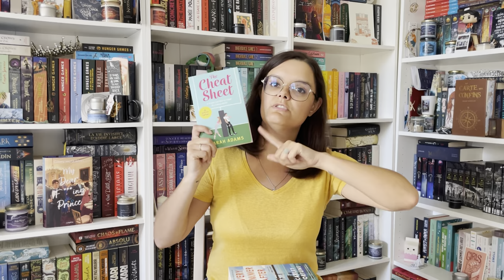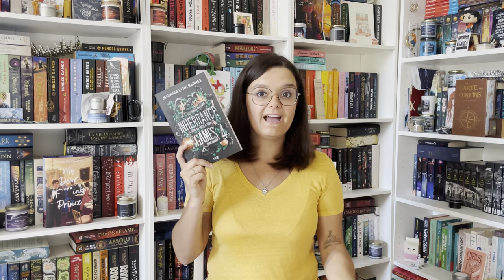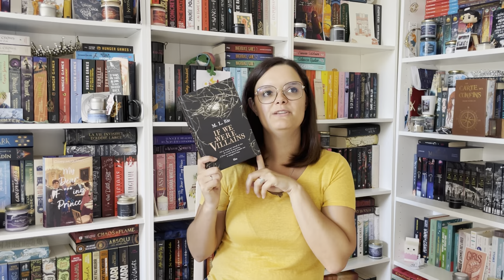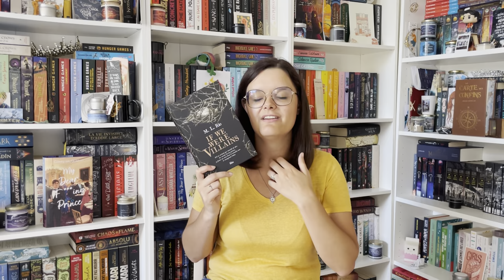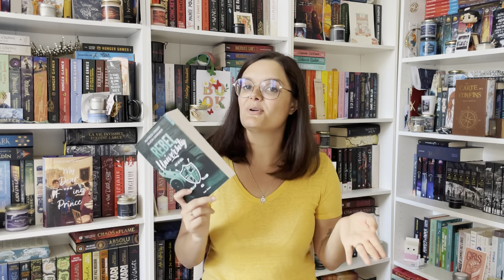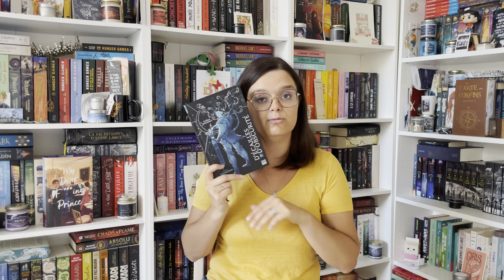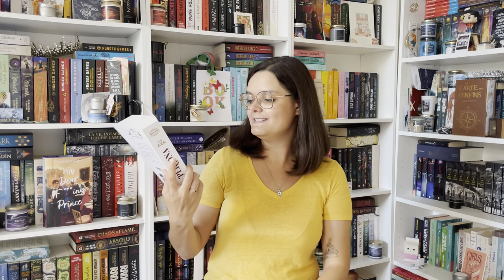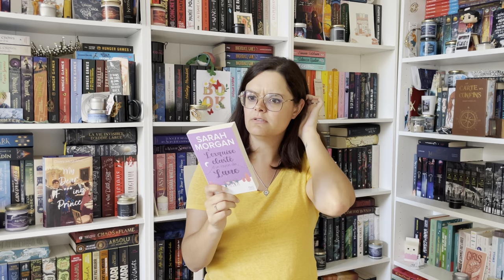Accrochez-vous pour le bilan lecture de septembre 2023... parce que j'ai BEAUCOUP lu ! 📚🙊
C’est l’heure du bilan complet de mes lectures du mois de septembre !
xoxo,
Marie

Les livres dont je parle :
- 01:48 The long game, d’Elena Armas (VO)
- 01:50 The Cheat Sheet, de Sarah Adams (VO)
- 01:59 Every Summer after, de Carley Fortune (VO)
- 02:05 A good girl’s guide to murder, d’Holly Jackson (VO)
- 02:23 Ce royaume tissé, de Taereh Mafi
- 02:26 My Lady Jane, de Cynthia Hand, Brodi Ashton et Jodi Meadows
- 02:34 The Curse of Saint, de Kate Dramis
- 02:44 Divine Rivals, de Rebecca Ross (VO)
- 03:18 Better than the movie, de Lynn Painter (VO)
- 04:46 La librairie Morisaki, de Satoshi Yagisawa
- 06:53 Inheritance Games 4, de Jennifer Lynn Barnes
- 09:29 If we were villains, de M.L Rio
- 12:56 Mortels, d’Erin Jade Lange
- 14:44 Ce qui nous consomme #1, de Kentin Jarno
- 17:01 Ces choses qu’on laisse, de Lucy Score
- 19:28 La dernière Amazone, d’Estelle Faye
- 20:51 Rebel University, tome 1, d’Alfreda Enwy & Alicia Garnier
- 22:35 D’écailles et d’obscurité, de Gaëlle Maumont
- 24:32 La fille renard et la merveilleuse boutique sur pattes, d’Andy Saga
- 26:00 Projet Bluebird, de Sharon Cameron
- 27:49 Tant que fleuriront les citronniers, de Zoulfa Katouh
- 29:50 Persona t2, de Ielenna
- 31:48 The fascinators, d’Andrew Eliopulos
- 33:00 L’exquise clarté d’un rayon de lune, de Sarah Morgan